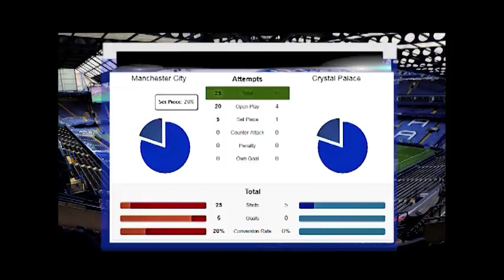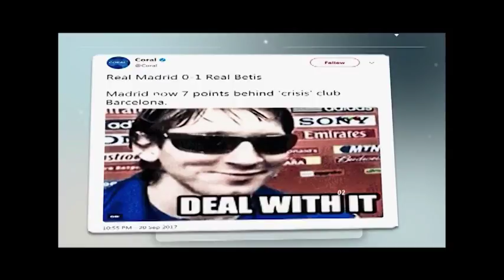FansConnect TV S2E01-Transfer Rumours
FansConnect is a hub for football fans to Connect and subscribe to highlights from football across UEFA, La Liga, Bundesliga, Serie A. Go to weconnect.ng/fansconnect Watch our show live on NTA network